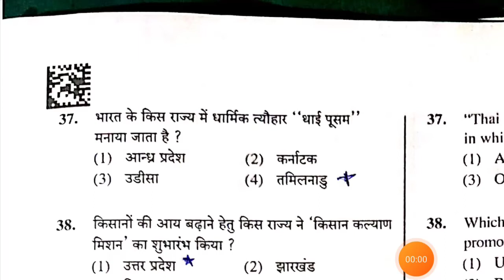धार्मिक त्योहार थाई पूसम किस राज्य में मनाया जाता है